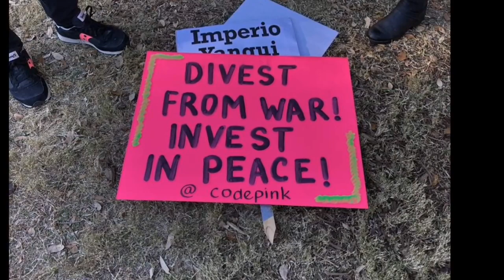HEAL THE WORLD | MICHAEL JACKSON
spoken:
Think about the generations and to say we want to make it a better
world for our children and our children's children. So that they know
it's a better world for them; and think if they can make it a better
place.

And this place could be much
Brighter than tomorrow.
In this place you'll feel
There's no hurt or sorrow.
Make a little space, make a better place.

Chorus:
Make a better place for

There's a love that cannot lie
Love is strong
It only cares for joyful giving.
Fear or dread
Make a better world, make a better world.

Bridge:
And the dream we would conceived in
Will reveal a joyful face
And the world we once believed in
Wound this earth, crucify it's soul
Though it's plain to see, this world is heavenly

In my heart I feel
You are all my brothers
Create a world with no fear
Together we'll cry happy tears
See the nations turn
Their swords into plowshares
Make a little space to make a better place.

Refrain (2x)

There are people dying if you care enough for the living

You and for me / Make a better place
You and for me / Heal the world we live in
You and for me / Save it for our children